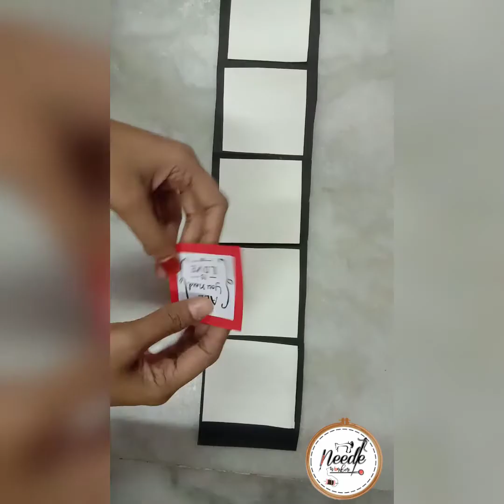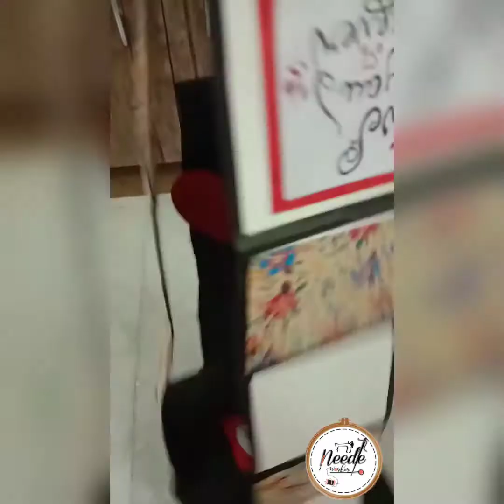NEWEST ONE PYRAMID GREETING CARD 😍 | NEEDLEWORKER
New try pyramid greeting card.. Surprise and easy..

Size as your wish..